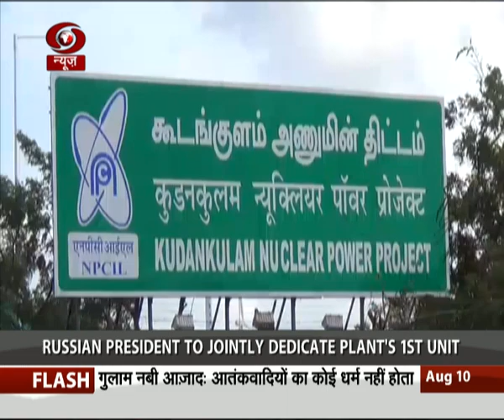PM Modi to dedicate Kudankulam Nuclear Plant Unit-1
PM Modi and Russian President Vladimir Putin to jointly dedicate Kudankulam Nuclear Power Project through video conference today; Tamil Nadu CM will also take part in the ceremony; India's atomic power plant operator National Power Corporation of India Limited is setting up two 1,000 Mw Russian reactors at Kudankulam village in Tirunvelveli district.